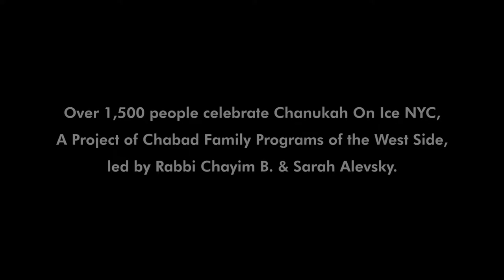Chanukah On Ice NYC 5782 - 2021 @ChabadWS Alevsky. Video: Sara Berkovic, Photos: Ido Siman Tov.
Chanukah On Ice NYC 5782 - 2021 Chabad of the West Side, NYC, Family Programs

Video Recap! Video by Sara Berkovic,
Photos by Ido Siman Tov!

The following linked video is ONLY of the Menorah Lighting Ceremony.
It's a FB Live Feed from Ido Siman Tov, NYC's best photographer! Thank you Ido!

With over 1500 attendees, the spirit was electrifying...
Participants enjoyed an abundance of delicious Kosher food & drinks, Yoni Stokar's live Jewish music, an interactive, beautiful Ice Menorah lighting ceremony with crowd members sharing their personal Chanukah messages, a dazzling Maoz Tzur by the Liat Morali Family Band followed by the Giant Ice Menorah lighting by Mr. Laurent Morali and, of course... lots of skating... everything simply clicked well (and was covered live by Fox5!) Wow! Wow! Wow! What a night it was, all the brainchild of the one and only Sarah Alevsky, director of Chabad Family Programs, with Chayim Boruch Alevsky, with lots of help from Eliyahu Sapo and the rest of our family, along with Daniel Orestes and many volunteers!
Here's a Photo glimpse into the evening, by NYC's BEST photographer: Ido Siman Tov.

Add your photos & vids of the event into this shares album here!
 - Chayim